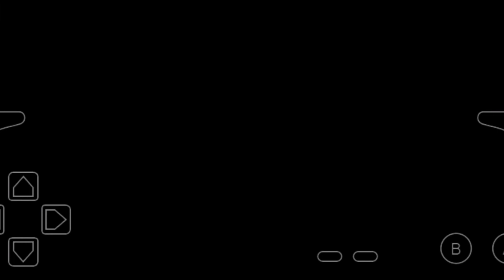Pokemon Run And Bum desafio contra Lider Petra nos revienta 🧨🧨🤯😬🔥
Pokemon Run and Bum lider Petra nos revienta  el desafio contra la segunda lider de este increible juegazo y si no an visto el video donde nos partimos la cara contra lider Brawlee aqui les dejo el link para que puedan verlo 👇👇👇👇

tambien los invito a ver este video donde les comparto los cheats mas nesesarios para comensar en este juego 👌👌👌👌👇👇